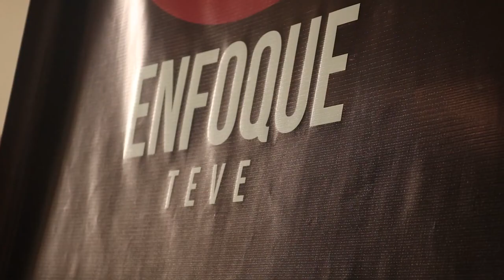A buen ritmo avanzan las obras del Complejo de Raquetas de Ibagué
Así avanza la construcción del moderno Complejo de Raquetas en el Parque Deportivo de Ibagué

Este espacio contará con cuatro canchas auxiliares y un estadio en polvo de ladrillo que garantizarán el desarrollo de competencias nacionales e internacionales, toda vez que cumplen con los estándares exigidos, además de tres canchas de squash.